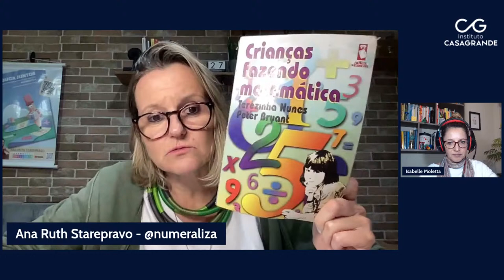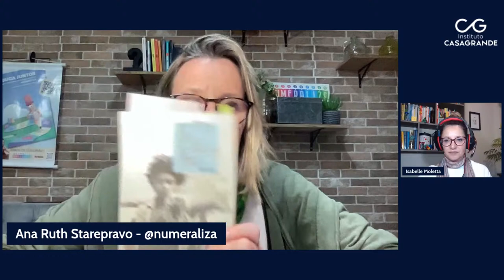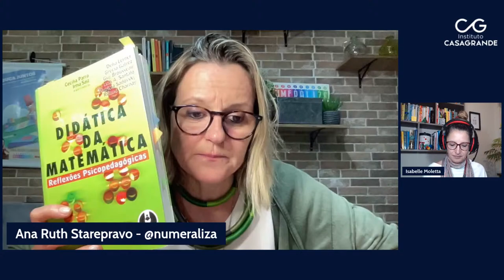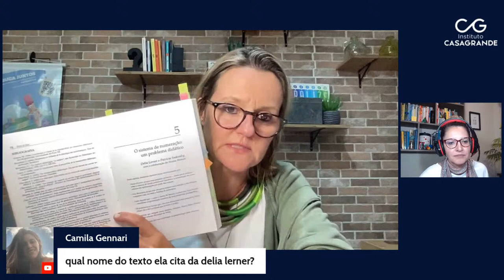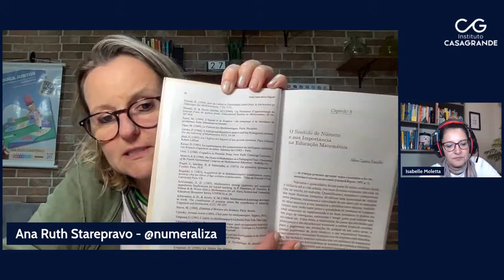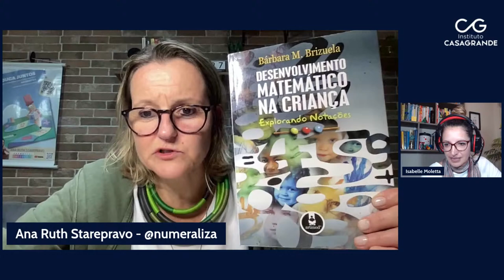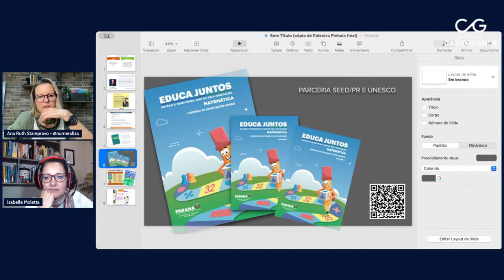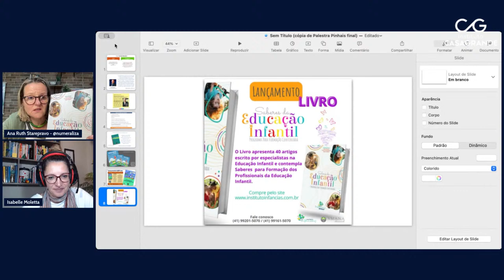O Letramento Matemático na Infância